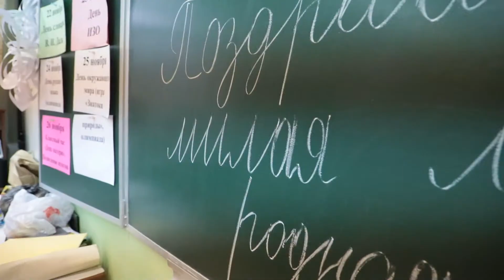Мероприятия ко Дню матери